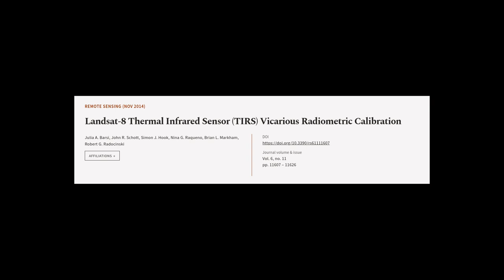Landsat-8 Thermal Infrared Sensor (TIRS) Vicarious Radiometric Calibration | RTCL.TV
### Keywords ###

### Article Attribution ###
Title: Landsat-8 Thermal Infrared Sensor (TIRS) Vicarious Radiometric Calibration
Authors: Julia A. Barsi, John R. Schott, Simon J. Hook, Nina G. Raqueno, Brian L. Markham ,and Robert G. Radocinski

### Video Timestamps ###
0:00:00 - Summary
0:00:52 - Title
0:00:58 - Tail
0:01:03 - End